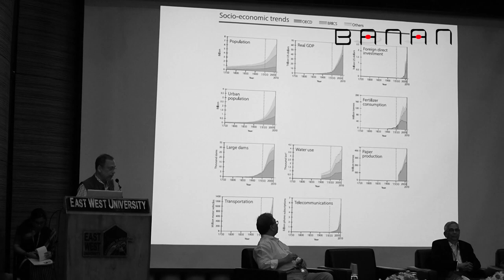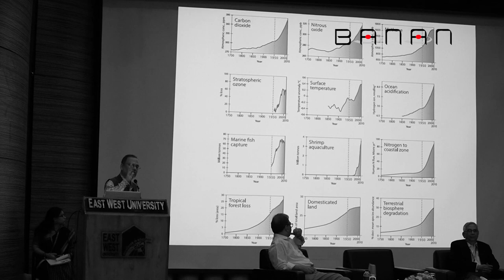এইটা খালি গ্লোবাল যুগই না, এইটা প্ল্যানেটারি যুগও - অধ্যাপক দীপেশ চক্রবর্তী ।। Dipesh Chakrabarty